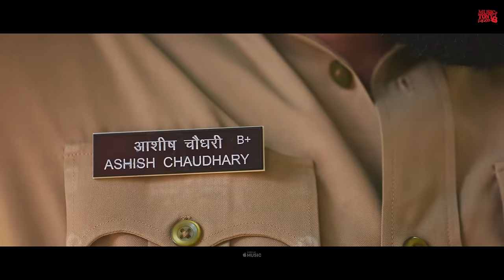Tony Garg - Kabja - Ashish Chaudhary Ft. Ashivi Yadav || New Haryanavi Songs Haryanvi 2023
Official Tony Garg presents this beautiful haryanvi song " Kabja ", by Tony Garg & Pooja Diwakar.

Music & composed by Tony Garg and lyrics are written by Varun Agarwal & Video is directed by Lukka.

Title Song : Kabja
Singer : Tony Garg & Pooja Diwakar
Starring : Ashish Chauhdray, Ashivi Yadav
Co-Artist - Adesh (Kallu), Adesh Chaudhary & Vikas Lohmod, Akash Sirohi
Music & Compose : Tony Garg
Lyrics : Varun Garhwala
News Reporter : Kaveri Yogi
Mix Master : Tony Garg
Digital Partner - Blue Diamond Media
Copyrights - Official Tony Garg (MT Studio)

Video : MT Music Production
Director : Lukka
DOP : Lukka
Edit : Bunty Garg
Post Production : MT Music

Music Label : @officialtonygarg